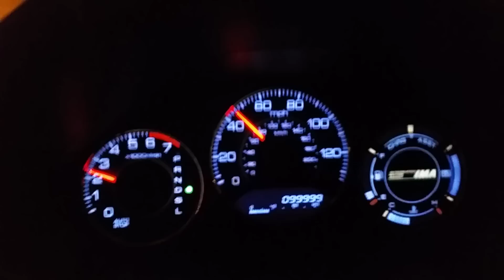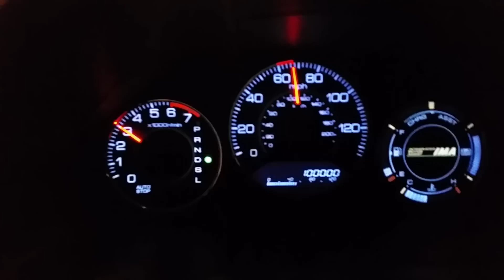100k miles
Want to join a friendly fun discord and keep up with all the news and crazy in the world of me?
NEVER EXPIRES

and use that free amazon prime sub!

Go to this website to download Dc Universe! Or download on your preferred console through the console store!
Go to this website to download OldSchool Runescape. Or use for the best 3rd party and legal app to play Runescape.

Playstation I.D ► Guthrie_Sniper
Steam Username ► ravensarrow
Battle I.d ► sRaven#11371

Vorkath late-night killing

Playstation I.D ► Guthrie_Sniper
Steam Username ► ravensarrow
Battle I.d ► sRaven#11371